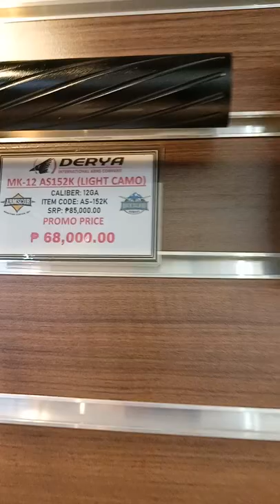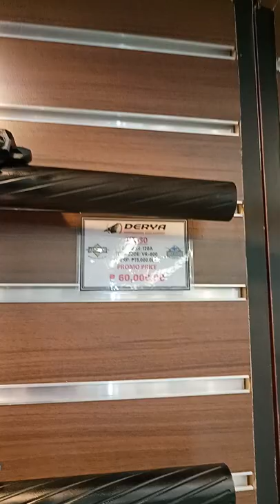GUN SHOW 2022 SM MEGA MALL TACS EXPO